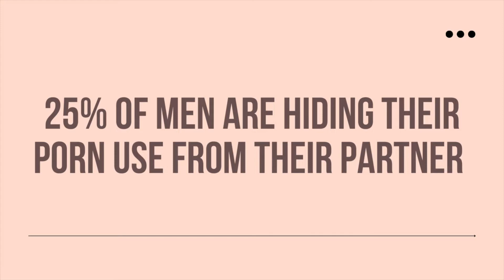How To Ask Your Husband If He Struggles With P%rn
Support Team Vulnerable in the fight against p*rn - Click the link below to donate to our mission:

Start listening to audio books with a complimentary 30 day trial from audible!

Great books on beating addiction:
Breaking The Cycle
The P*rn Myth
Your Brain on P*rn
Truth Behind the Fantasy of P*rn
Love You, Hate The P*rn
Recovery: Freedom From Our Addictions
Treating P*rnography Addiction
The Power of Vulnerability
Twelve Steps and Twelve Traditions
7 Tools to Beat Addiction

Recommended readings for those trying to live their best life!
How to Win Friends And Influence People
The Compound Effect
Atomic Habits
Outwitting The Devil

Microphone used in video

Linkendin - Emmanuel Guarino